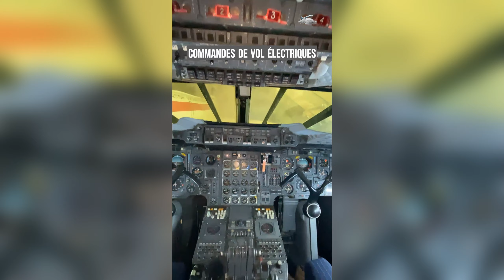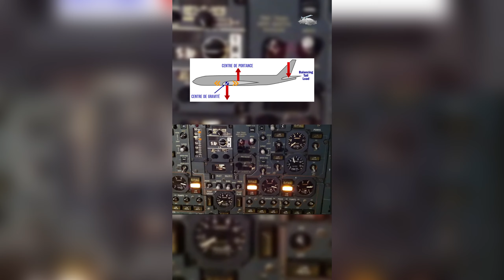L'Histoire Fascinante du Concorde : l'oiseau blanc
Concorde, l'avion supersonique qui a révolutionné le monde de l'aviation. Du rêve initial à la réalité technologique, en passant par ses défis et ses triomphes, découvrez comment ce bijou de l'ingénierie a changé notre façon de voyager. Nous aborderons également les raisons de son retrait du service et l'héritage qu'il laisse derrière lui. Découvrez l'histoire fascinante du Concorde, le premier avion civil supersonique, capable de relier Paris à New York en moins de 3h30. Plongez dans ses innovations technologiques révolutionnaires qui ont marqué l'aviation.